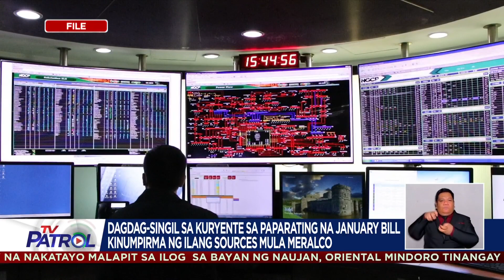Oil price rollback, namumuro sa susunod na linggo | TV Patrol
May namumurong rollback sa petrolyo sa susunod na linggo pero sa singil ng kuryente, malaki-laki ang tinatayang dagdag-singil.